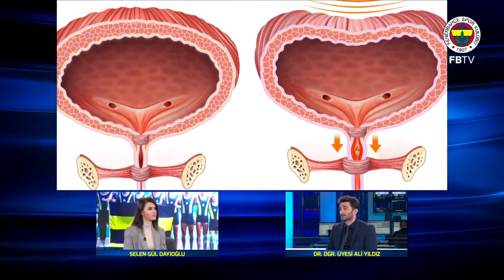İdrar Kaçırma Hakkında Merak Edilenler - Dr. Öğr. Üyesi Ali Yıldız